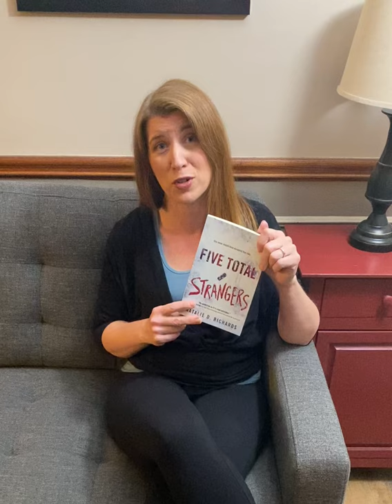Sourcebooks Teen Book Club message from Natalie D. Richards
Join April/May Teen Book Club author Natalie D. Richards as she talks about her book, Five Total Strangers.